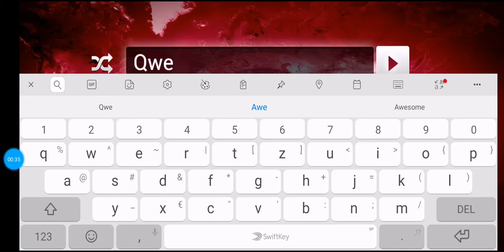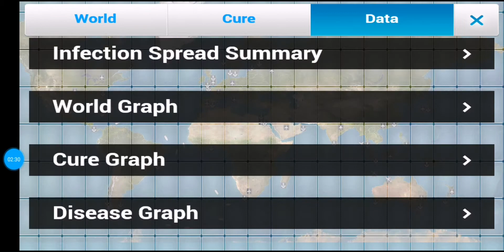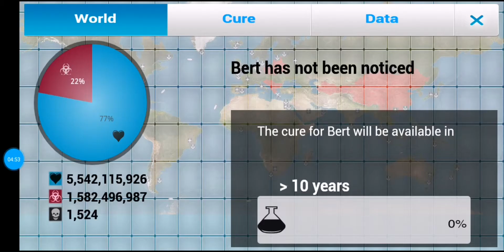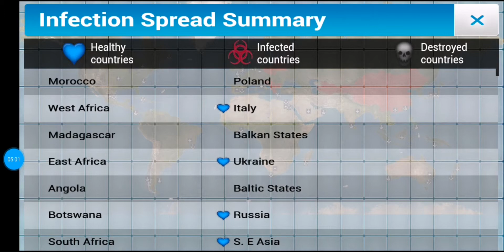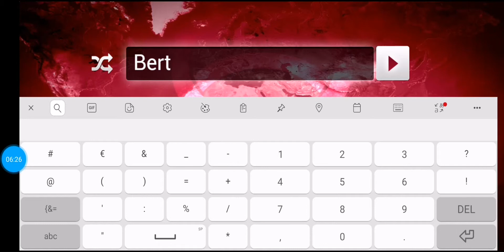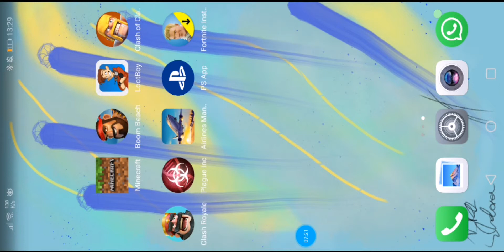Plague Inc. #6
Lol